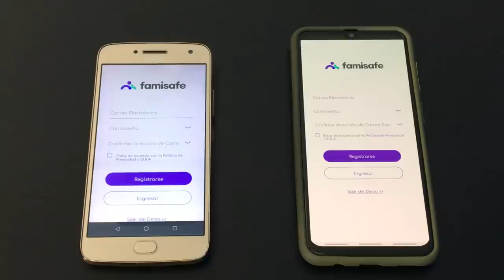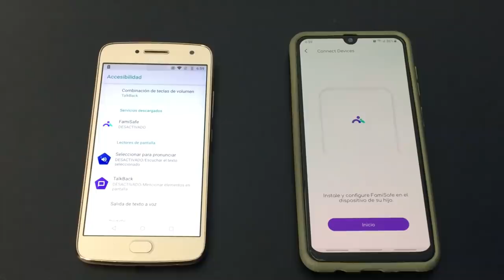¡HICE LA SOPA INSTANTÁNEA MÁS GRANDE DEL MUNDO! / MARCOS RAMÍREZ Ⓜ️